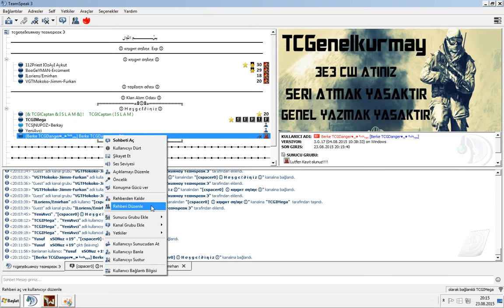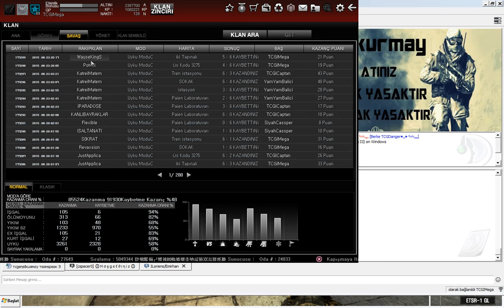WauseKingS Wolfteam WauseKingS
WauseKingS  ANASIYLA  OYNAYAN YENİ CLAN